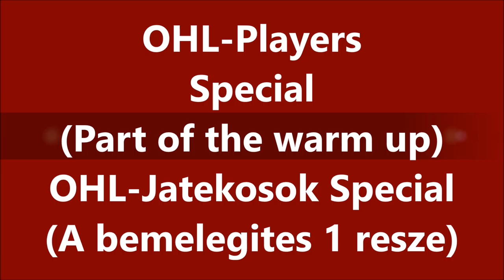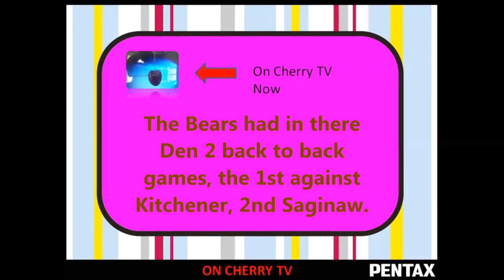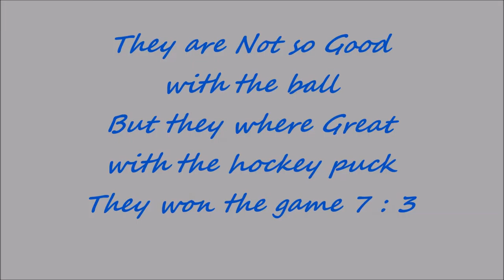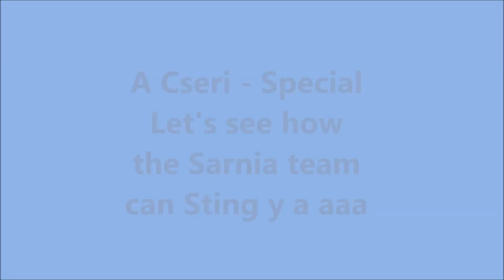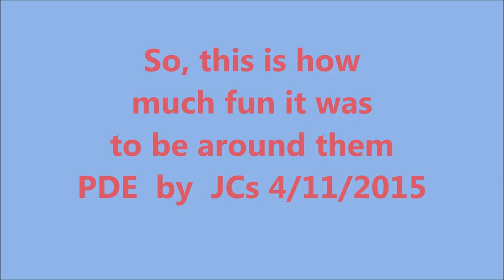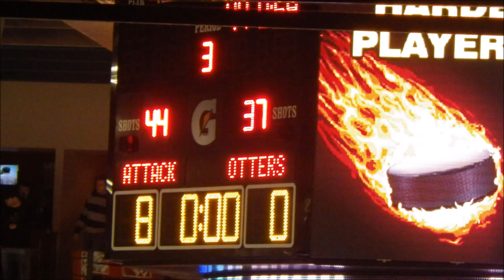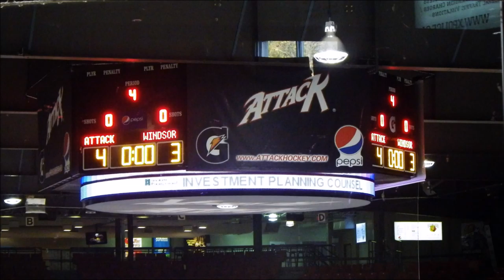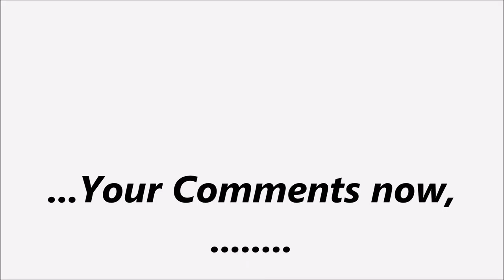Players of the OHL - special